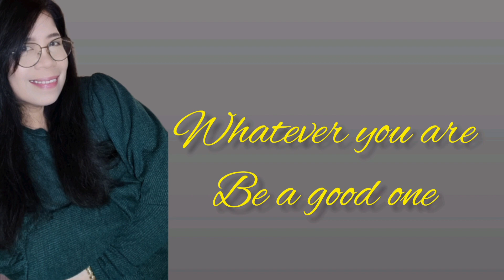Ang Gardenera 😛/triming /harvesting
Garden love